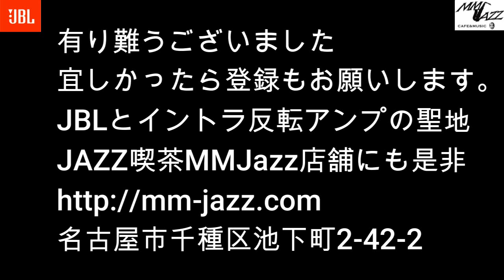別冊MMJazz #256 All Blues ( Chet Baker My Funny Valentine)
店舗にお越しいただけない皆さん
との交流の場にしたいです。
これはChet Bakerが亡くなる少し前の演奏です
プレイにもお顔にも年輪を感じますね